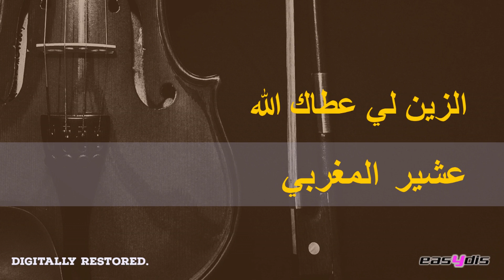Acher el maghribi - Ya rayihe win msafafer / يا الرايح وين مسافر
Original recording Digitally restored .

Ya rayihe win msafafer / يا الرايح وين مسافر by Acher el maghribi
from the album: Azine li aatak allah ,